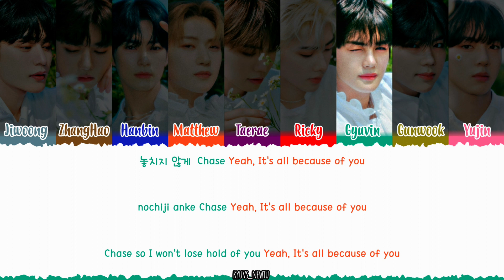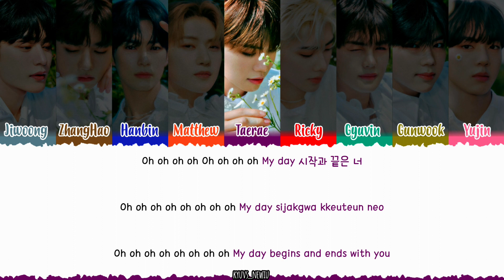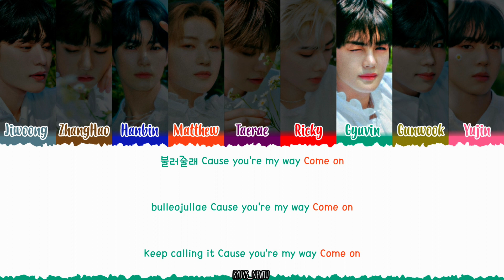ZEROBASEONE (제로베이스원) – 'In Bloom' lyrics [Color_Coded_Han_Rom_Eng]